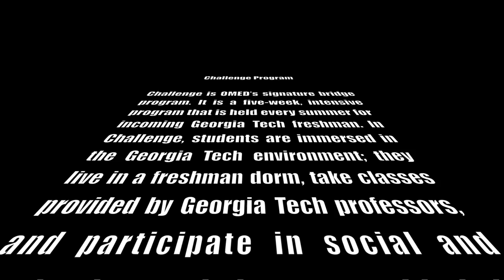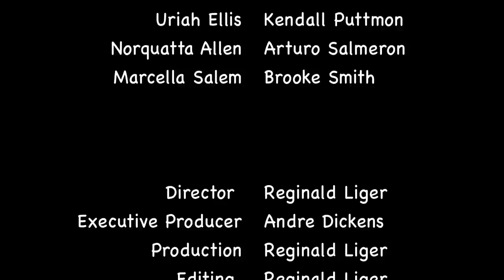Challenge Documentary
In summer 2010 67 students came together on Georgia Tech campus to participate in the Office of Minority Education's Challenge program. Watch as they recount their experience. for more information or to register as a incoming Freshman.